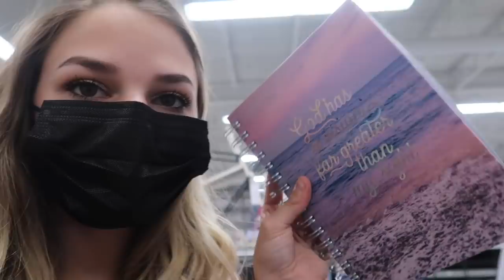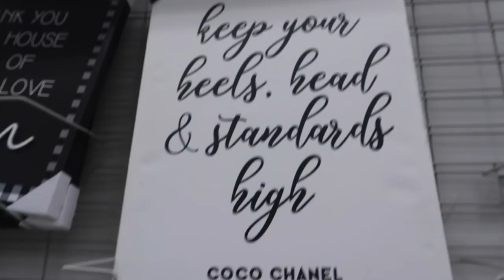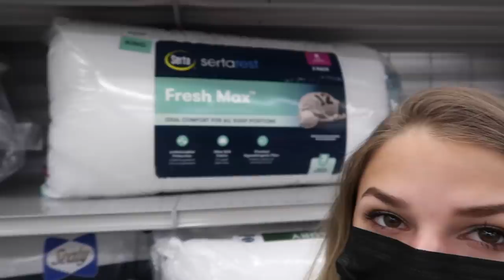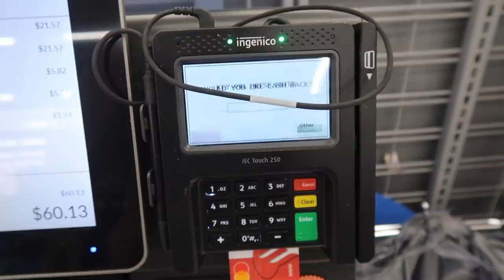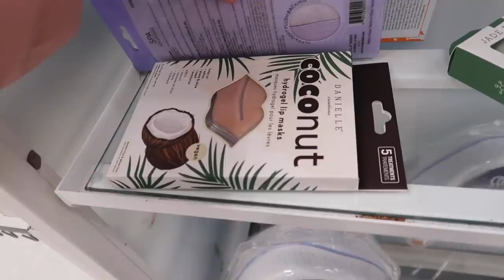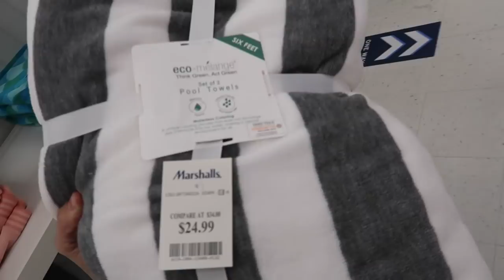Random Shopping Vlog + Haul!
Socials:
↳ Snap// tassise
     »use my code: CTA6707 for a free $10 when signing up

Filming Equipment:
↳ Laptop: 2015 13" MacBook Air
↳ Video Editors: iMovie, Cute cut
↳ Camera: Canon G7x Mark ii
↳ Lighting: 14" 5500K Desktop Diva Ring light (linked below)
FAQ'S:
How old are you?
   » 18
Whens your Birthday?
   » July 19th
Where do you live?
   » East Coast PA
When did you start youtube?